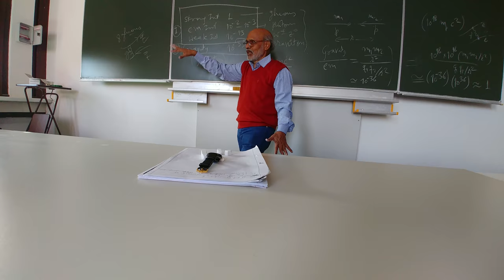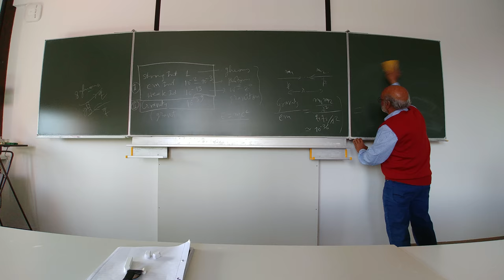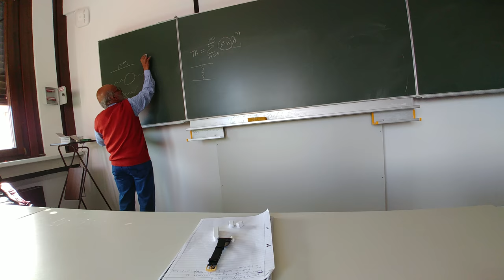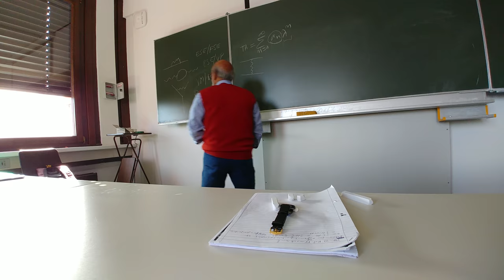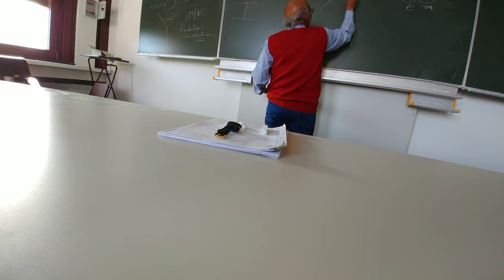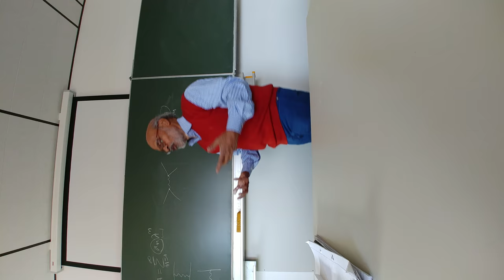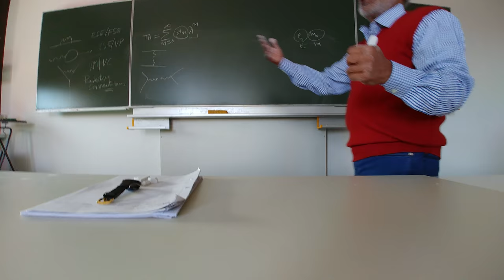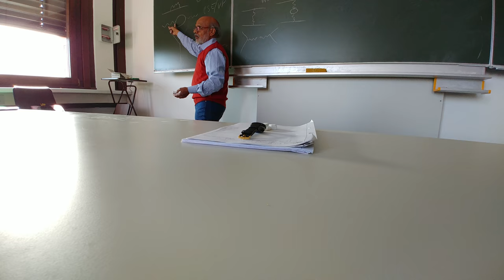String Theory Lecture - 1 Part - 3/10 by Daya Shankar Kulshreshtha at the Univ. of Oldenburg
String Theory Lecture - 1 Part - 3/10 by Daya Shankar Kulshreshtha at the University of Oldenburg, Germany, Summer Semester 2018: Lecture - 1 Part - 3/10  (Introduction to String Theory) -- Videography Courtesy Dr. Usha Kulshreshtha - (Note: Sorry, one or two videos get rotated during videography). I thank Prof. Dr. Jutta Kunz for organizing this Lecture Course on String Theory at the University of Oldenburg, Germany during the Summer Semester 2018.